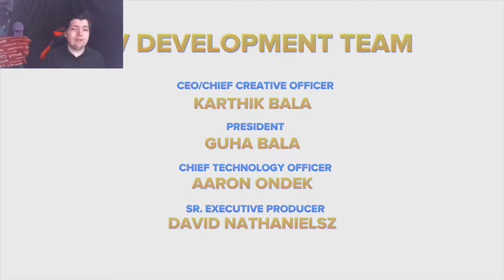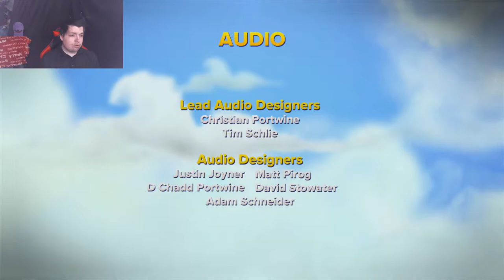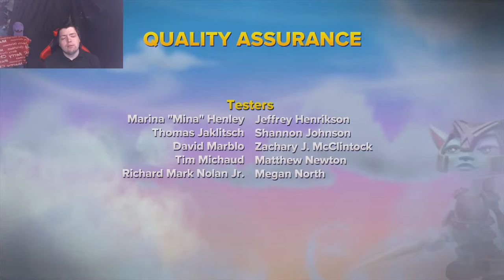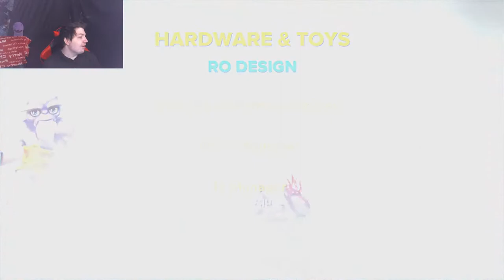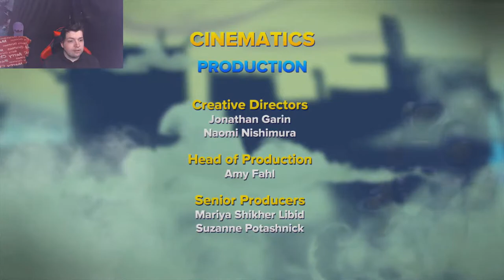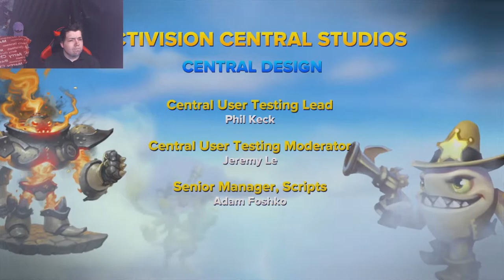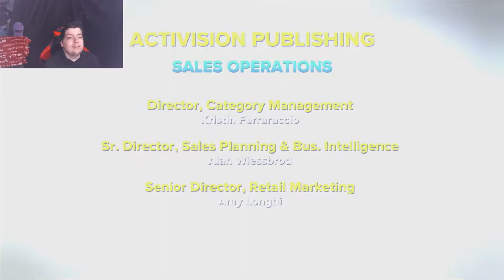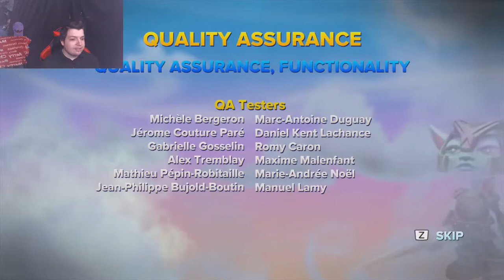Live Stream: Skylanders Swap Force Part 10 (Wii U)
Welcome everyone to the 10th Part of Skylanders Swap Force. Today's plan is to finish the Skylanders Swap Force. If you have any questions or thoughts for today, then leave them in the comments down below. Thank you for joining and I hope you enjoy this live stream.